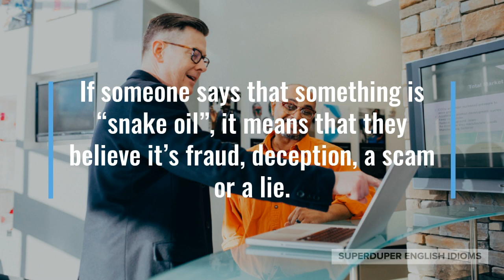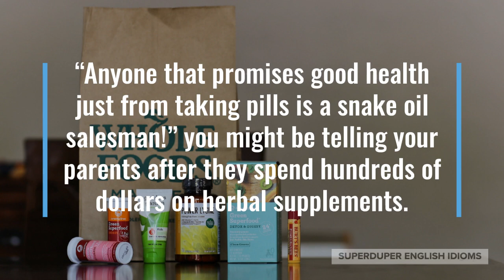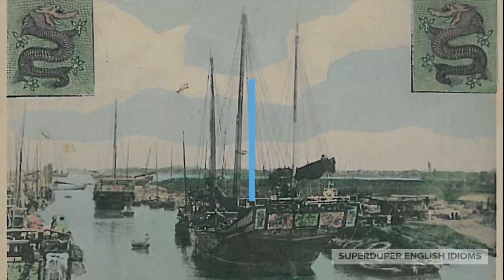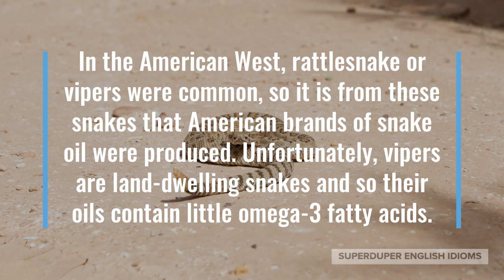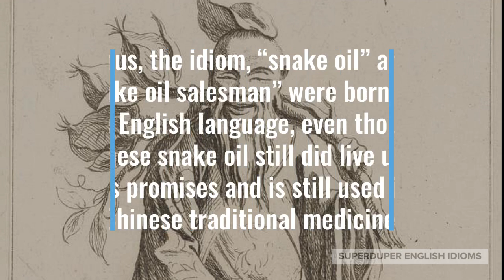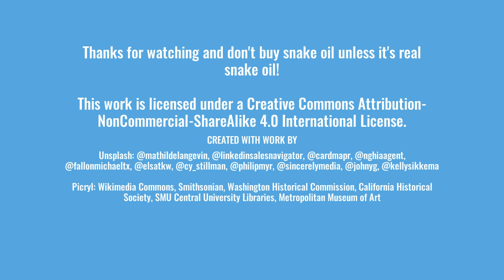"Snake Oil" Idiom Meaning, Origin & History | Superduper English Idioms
0:00 - How to Say, “Snake oil.”
0:46 - Examples of “Snake oil.”
1:16 - Meaning of “Snake oil.”
1:49 - Origin of “Snake oil.”
4:40 - More Examples of “Snake oil.”
5:35 - Conclusion

“Snake oil.”

If someone says that something is “snake oil”, it means that they believe it’s fraud, deception, a scam or a lie.

This idiom is fairly common, but is chiefly an American or Canadian English phrase, due to its emergence in California during the mid-1800s.

“All these get-rich-quick schemes are just snake oil!” your partner might say after noticing you intently watching an ad that promises overnight riches.

Maybe your friend is showing you a Facebook ad for a face cream that promises to make her look ten years younger, “These things are all snake oil, y’know?!”

“Anyone that promises good health just from taking pills is a snake oil salesman!” you might be telling your parents after they spend hundreds of dollars on herbal supplements.

As you can see, “snake oil” describes something that is too good to be true, makes false promises, falls way short of assurances, does not live up to expectations.

“Snake oil salesman,” by extension, is someone who knowingly sells, peddles, promotes such misleading products.

As mentioned, the idiom, “snake oil” got its start in the USA during the mid-19th century at a time when many migrant labourers from all over the world arrived…

… seeking riches in the California Gold Rush of 1848 or simply seeking a way out of poverty through hard work constructing railways at around the same time.

You see, a lot of railway labourers and gold miners in both Canada and the USA came from coastal areas of China during the 19th century…

... as civil war, inept government and poverty gripped the Middle Kingdom. These Chinese sojourners brought with them their traditional medicine and one of these things was actual snake oil.

Snake oil has been used in Chinese traditional medicine to treat ailments such as arthritis and bursitis, a type of inflammation at the body’s joints. It is believed that the high omega-3 fatty acid content of oil from the Chinese sea snake gave it such curative, healing, protective properties.

Needless to say, locals looking to “make a quick buck” or “get rich quick” latched upon the wonders of snake oil and started manufacturing their own medicinal snake oils.

In the American West, rattlesnake or vipers were common, so it is from these snakes that American brands of snake oil were produced. Unfortunately, vipers are land-dwelling snakes and so their oils contain little omega-3 fatty acids.

Eventually, the promoters and sellers of “patent medicines” didn’t even bother putting actual snake oil into their concoctions, leading the public to regard all snake oil and all snake oil salesmen as frauds, tricksters, hucksters.

Thus, the idiom, “snake oil” and “snake oil salesman” were born into the English language, even though Chinese snake oil still did live up to its promises and is still used in Chinese traditional medicine.

“Organic food isn’t necessarily pesticide-free… depending on the producer, it might just be snake oil!” you might be carefully reading the label of some items at the grocery store.

Perhaps your friend shows you some blogs that back up his opinion, “A lot of these bloggers are snake oil salesmen! They either don’t do any research or do improper research and are simply writing articles to gain ad revenue,” you tell him.

“You need to watch what you eat and you need to exercise; any health supplement that claims otherwise is just snake oil,” your nutritionist might tell you after you show her what you bought.

So, the next time you encounter something that is too good to be true, inconceivably impressive or incredibly unbelievable, just call it “snake oil”!